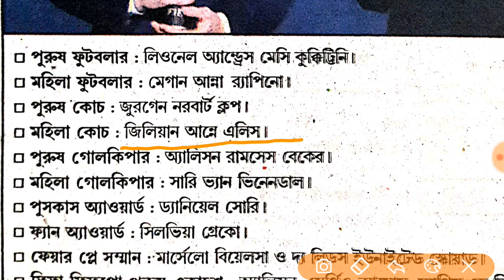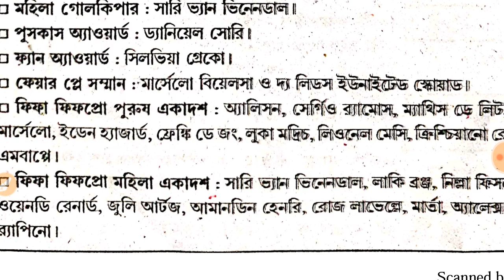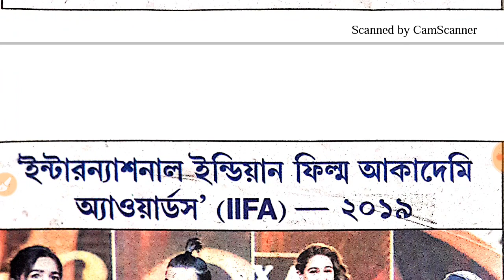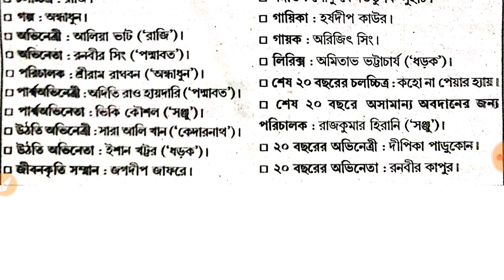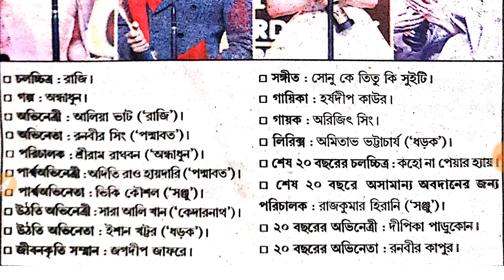FIFA & IIFA(international indian film academy) annual awards 2019 . important for every exams.